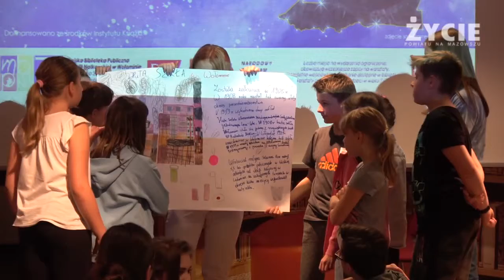Niezwykła noc w Bibliotece - „Wołomin, moje miasto”